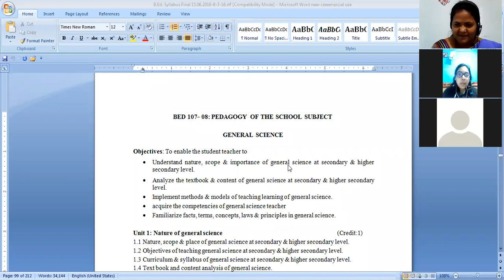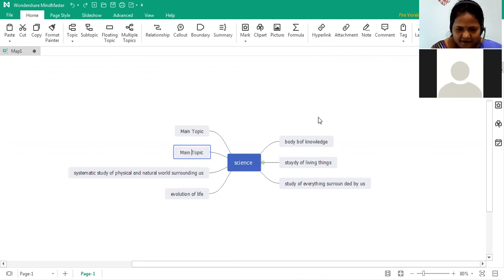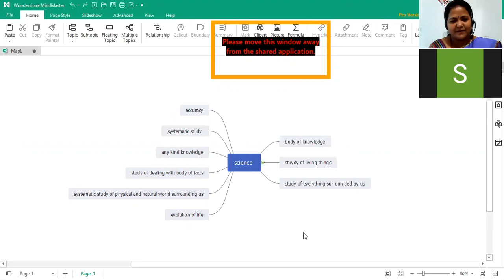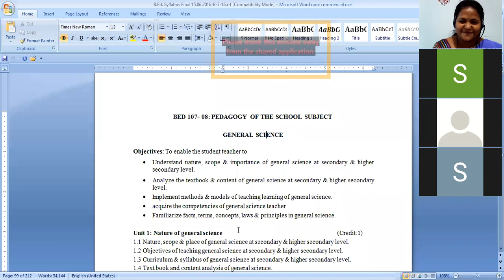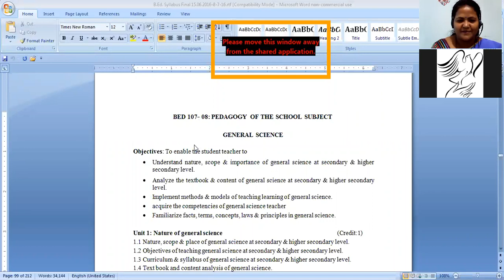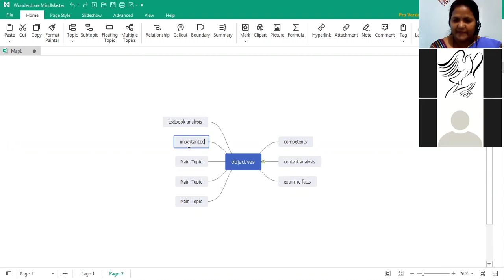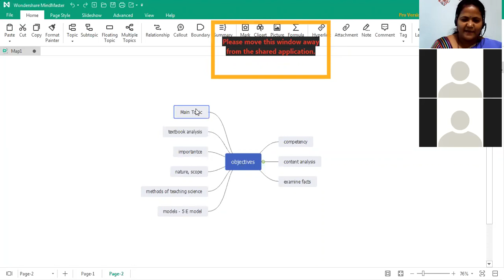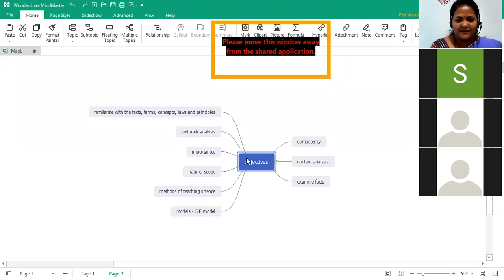Science Education - Objectives discussed by Asst. Prof. Pratibha Dabhade-Raysoni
B.Ed Course Code 107- Science education/ General science
In this video, we discussed the objectives of the General Science subject. Before going to study about the subject we should know the objectives of the course.